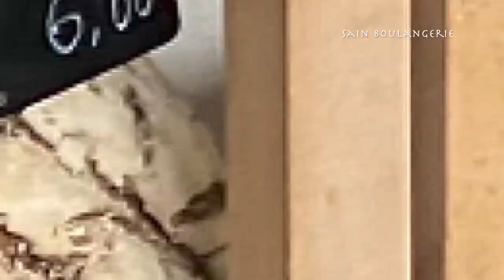■Organic Sourdough Bread ■ Sain Boulangerie ,PARIS /France ■ ビオ天然酵母パン ■ パリ10区・サンブランジェリー■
Here's a video of " Sain Boulangerie "’s  Authentic Parisian Pain .
Their signature bread "Pain Saint-Martin" , Organic Sourdough Bread.
フランス・パリで人気のパン屋さん「サンブランジェリー」。
彼らのアイコンパン、"サンマルタン"という名前の有機（ビオ/オーガニック）の天然酵母パンをご覧ください。

▼Their Croissant was nominated for Best Croissants in Paris (le Figaro , Les meilleurs croissants de Paris)
ここのクロワッサンはル・フィガロ紙のパリのベストクロワッサンに選ばれています。

++ Information ++

[Open / 営業日時 ]
Tue.-Fri. 7:30 am -14:30 / 16:15 - 20:00 pm.
Sun. 8:00 am - 13:00 pm
Mon. is closed.

火曜日〜金曜日　7:30 am -14:30 / 16:15 - 20:00 pm
日曜日　　　　　8:00 am - 13:00 pm
月曜日は定休日です。

[Adresse / 場所 ]
13 Rue Marie et Louise,
 75010 Paris FRANCE